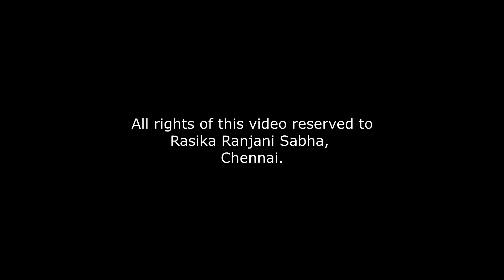Golden Times - Eternal Melodies-23 by Sri. Ramani - Flute.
Ragam:  Shanmukhapriya.

R R Sabha - Preserving, Promoting, and showcasing the rich cultural heritage and diversities of India throughout the year.